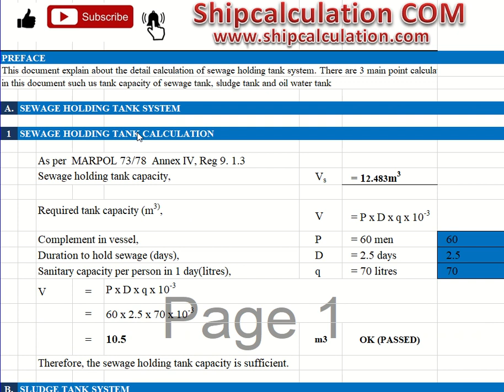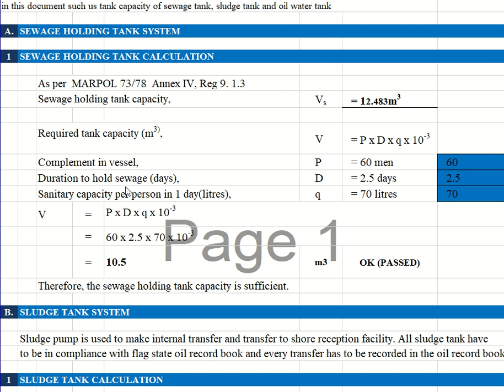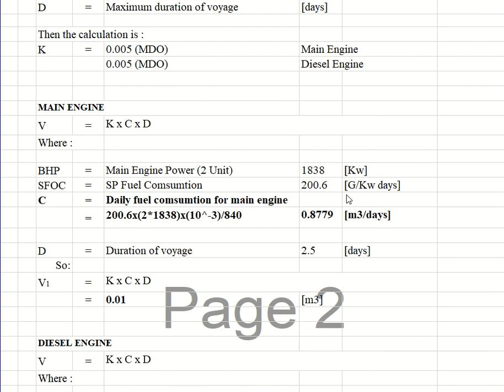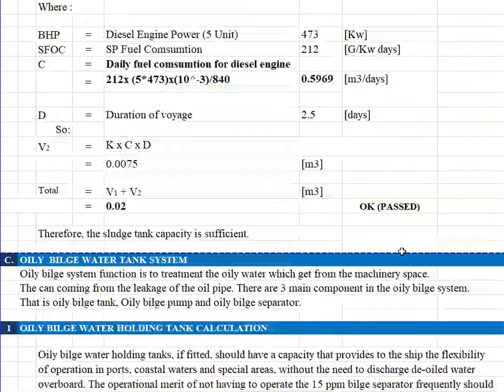SEWAGE HOLDING TANK CAPACITY CALCULATION